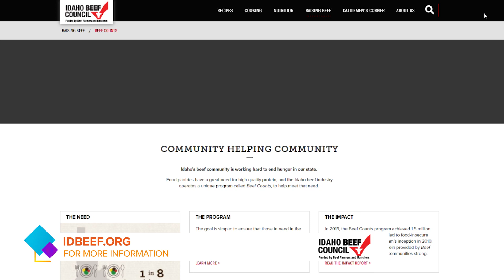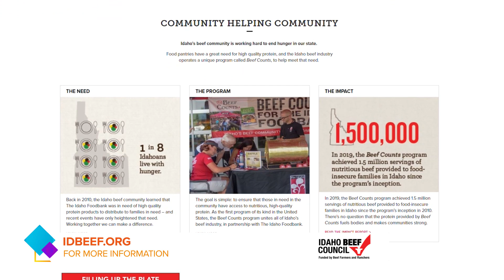The Beef Counts Program Benefits The Idaho Foodbank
July is Idaho Beef Month and Governor Brad Little acknowledges the contributions the Idaho beef industry makes with an official proclamation. The Beef Counts program also benefits Idaho families in need, and The Idaho Foodbank's Karen Vaulk explains how important it is to make beef available through their food distribution sites.